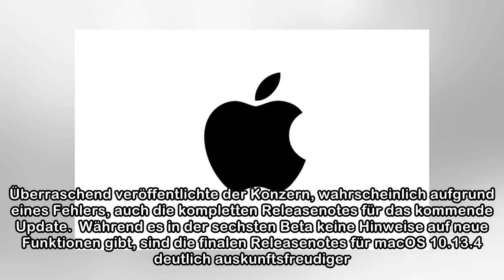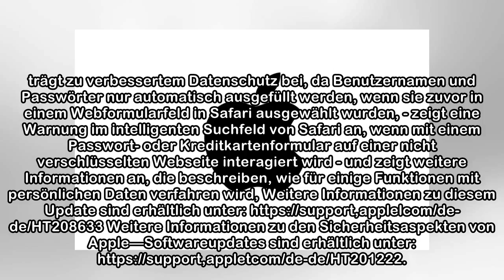macOS 10.13.4 Releasenotes und Beta 6 veröffentlicht - Apfeltalk Magazin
Gestern Abend hat Apple auch die sechste Beta von macOS 10.13.4 veröffentlicht. Bereits letzte Woche erschienen zwei neue Betaversionen von iOS 11.3, macOS musste aussetzen. Überraschend veröffentlich...